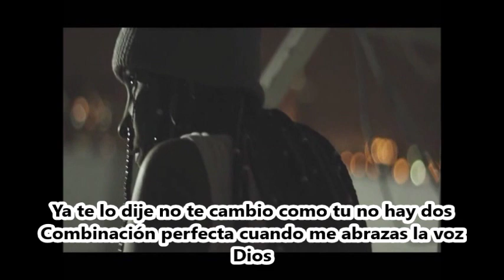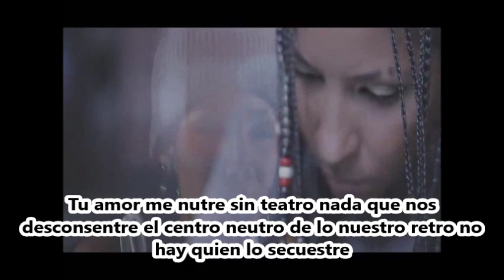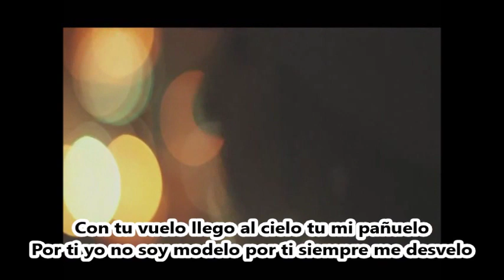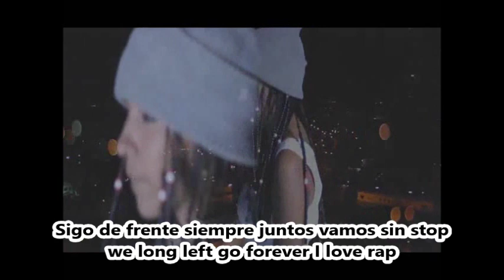I love rap gabylonia con letra